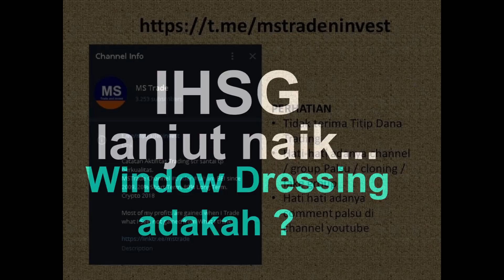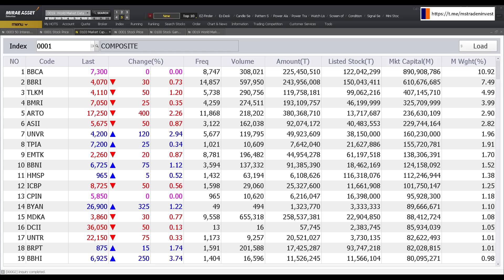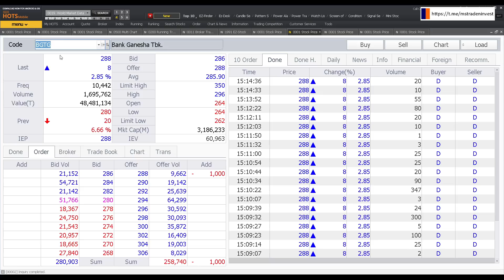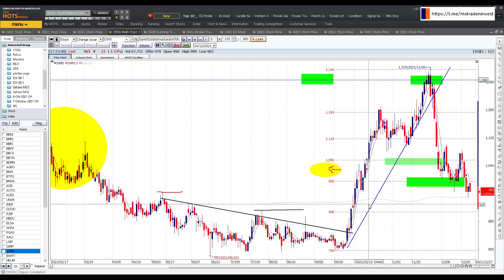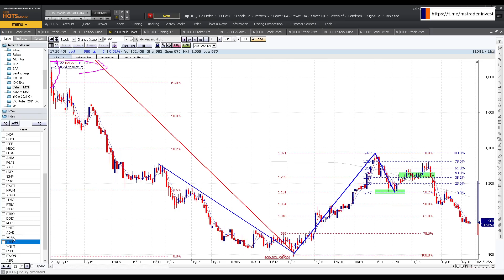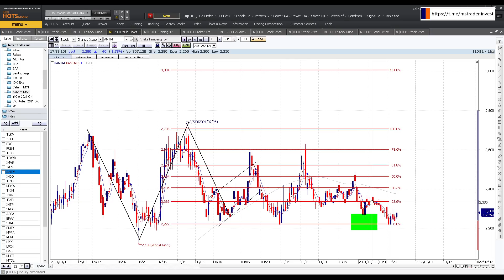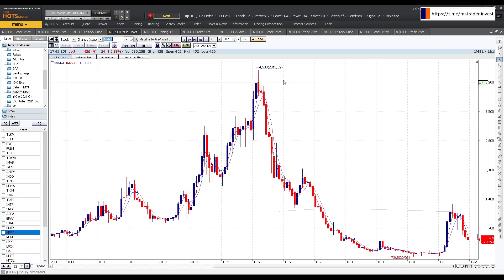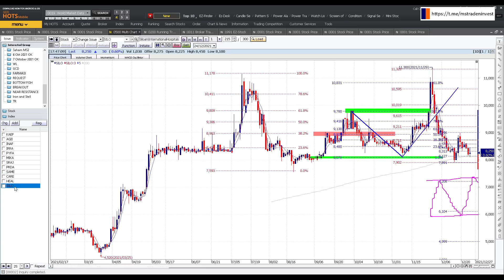IHSG masih lanjut naik, banyak saham BC signal reversal apakah ini tanda tanda window dressing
Saham sehari naik, sehari turun, terus harus bagaimana

Chapters :
00:00 Opening
00:50 MSTRADE TIDAK TERIMA TITIP DANA TRADING

01:33 Join MSTrade Channel Youtube
02:07 Bahasan
IHSG, Sektor, Saham
04:48 Finance
BBNI
BMRI
BBTN
BDMN
AGRO
BTPS
BNGA
BBKP

10:30 Bahasan Bank Digital
ARTO BGTG BNBA BBHI AMAR BMAS DNAR BJTM BJBR

17:09 ASII AUTO

17:49 Consumer
ACES
UNVR
INDF
ICBP

19:32 Energy
MEDC
ELSA
AKRA
PGAS

21:13 Sawit
AALI
LSIP
SIMP
SSMS
BWPT

23:20 Coal
HRUM
ADRO
ITMG
PTBA
INDY
PTRO
DOID
MBSS
UNTR

27:14 Konstruksi

28:44 Property

29:33 Telecoms
TLKM ISAT EXCL FREN TBIG TOWR

31:45 IMAS
IMJS

31:53 Metal

33:00 Duo Kertas
TKIM INKP

33:23 Saham Tol dan Semen
JSMR SMGR INTP

34:30 ASSA
ERAA

35:05 SAME EMTK

35:31 MPPA MLPL LPPF MTDL
LPCK LPKR MMLP

39:06 SRTG

39:41 CPIN
JPFA
MAIN

40:03 Saham Farmasi
KAEF
INAF
AGII
IRRA
PYFA
MIKA
SRAJ
PRDA
SAME
CARE
HEAL
SILO

Closing